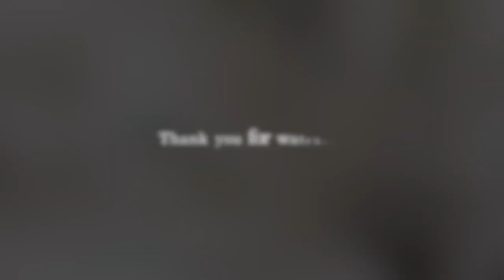Spring - Roy Kim 봄봄봄 - 로이킴 Recorder Cover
안녕하세요 :)

이번 영상에서는 로이킴의 봄봄봄을
소프라노 리코더로 커버해보았어요.
이번 달 초, 남측의 평양공연 후 전출연진들이 북측 관객들께 인사할 때 이 곡이 흘러나오는데 그 장면과 이 노래가 너무 잘 어우러지더라구요..❤️

벌써 발표된지 5년이 지난 곡인데도
봄만 되면 늘 생각나는 곡이에요 ㅎㅎ